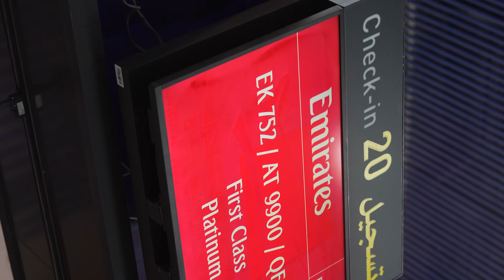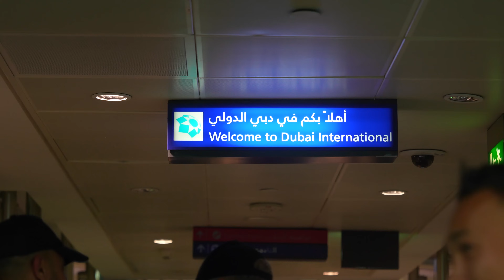كواليس بعثة الفريق الأول من الدارالبيضاء إلى مدينة دبي الإماراتية من أجل المشاركة في كأس دبي للتحدي